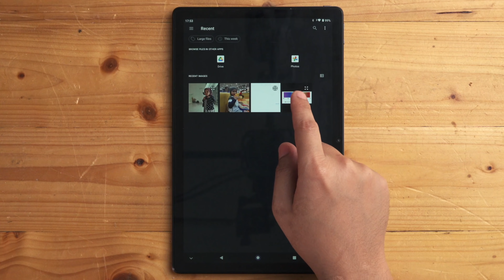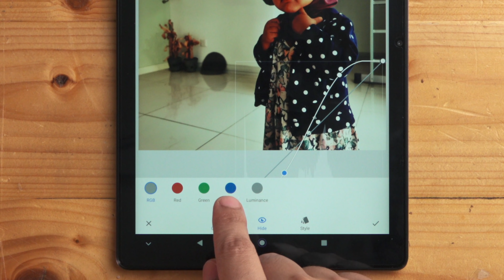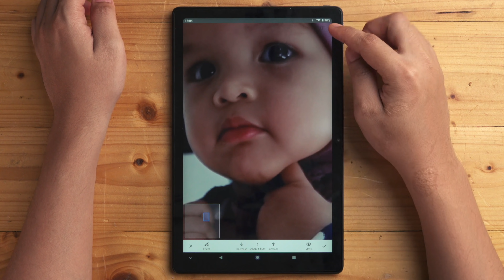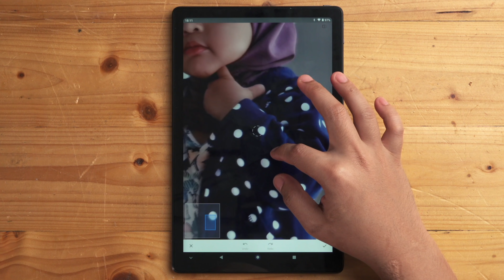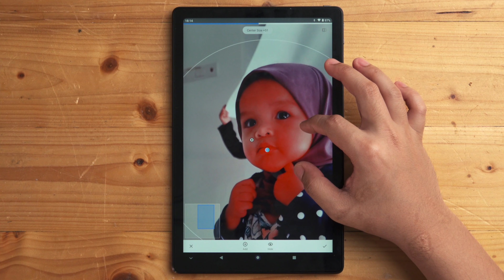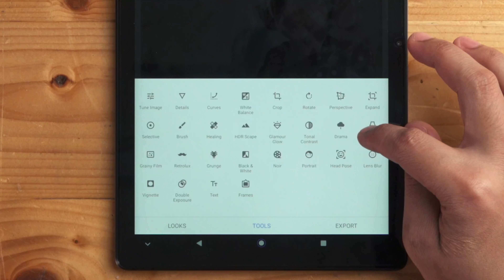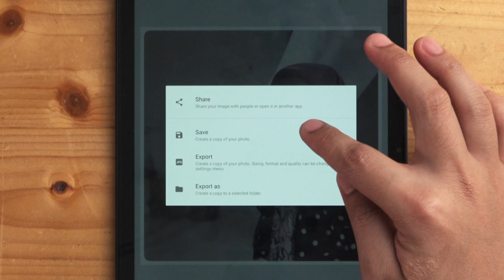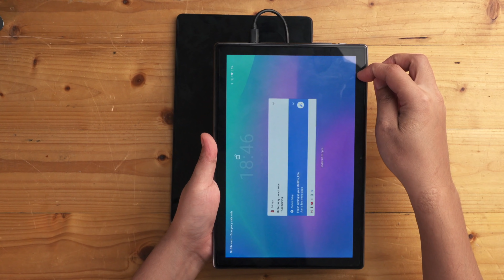Cantikkan gambar guna phone/tablet | Mobile photo editing Snapseed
Macam mana nak cantikkan gambar guna phone bila muka tergelap, nak buang jerawat, baju tak nampak smart, pokok tak nampak hijau dll..

Saya taknak guna filter, boring dan tak ikut kehendak.. Ini saya tunjuk manual edit gambar supaya jadi cun guna free app je.. Pakai Snapseed dari Google..

Kupon diskaun rm740 : BG6d0f9d